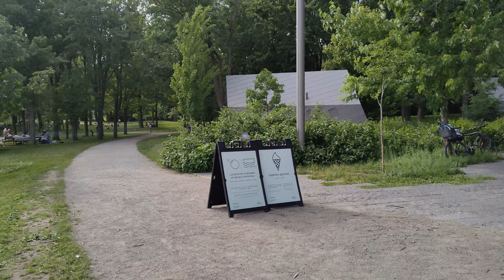Montreal 4K City Walk. Mount Royal Park' Chalet and Beaver Lake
A short walk on the Montreal Mount Royal Park around the Beaver Lake as well as Mount Royal Chalet. We'll get a great view of the downtown area from the Chalet itself.